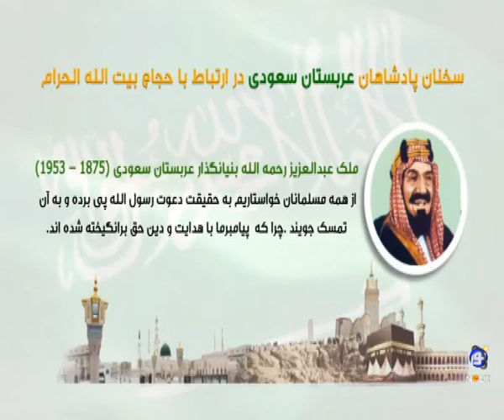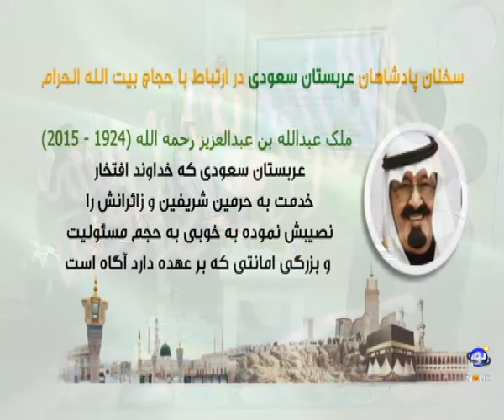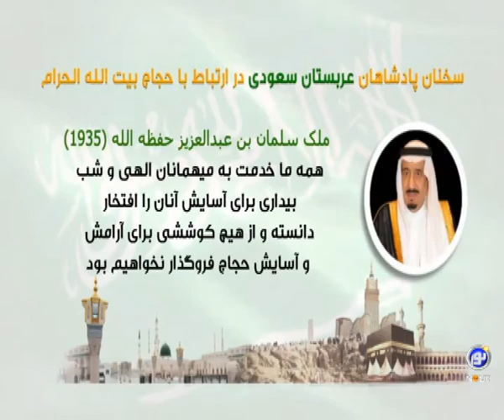اهمیت دعا در ایام دهه ذی الحجه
محمودی - استاد عبدالمجید ظهرابی - استاد سید محمد رسول هاشمی - در هوای حرم - شنبه، ۴ شهریور ۱۳۹۶